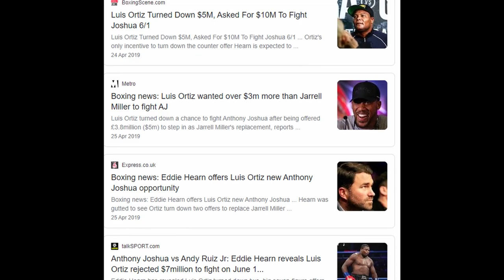Deontay Wilder Is Tyson Fury's Luis Ortiz.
Tyson Fury recently did an interview stating nobody but him can beat deontay wilder, not even Anthony Joshua.

Source: Behind the gloves